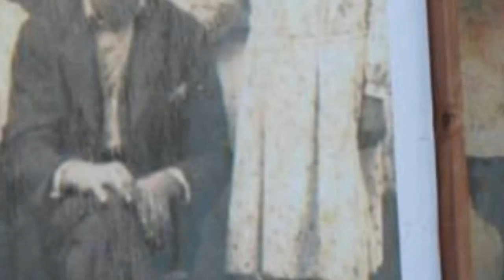Sławomir Ratajski - Fragment spektaklu Wracamy